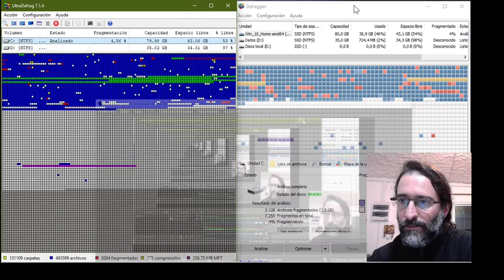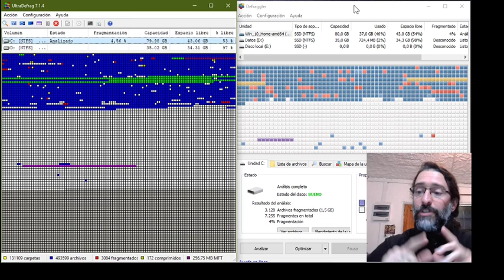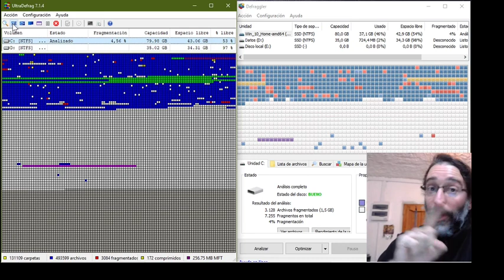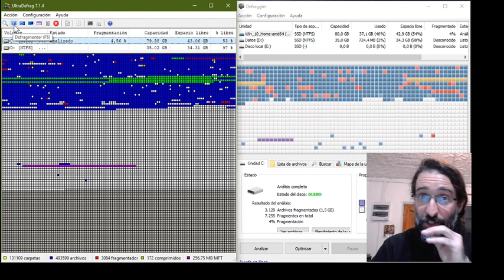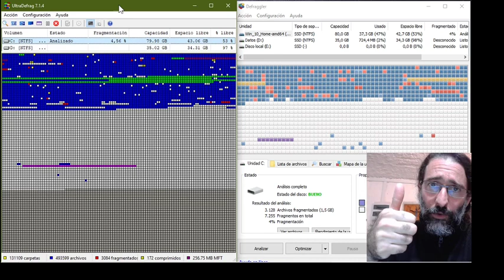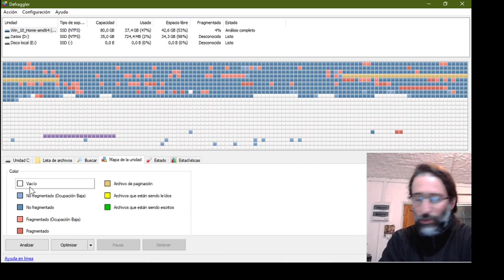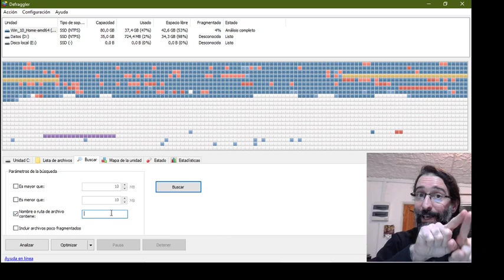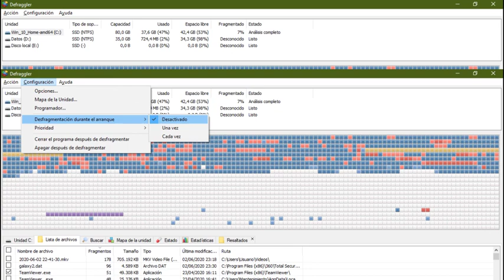Por qué es fundamental desfragmentar y optimizar unidades de almacenamiento HDDs e incluso SSDs.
Fe de erratas: en 34:14 hay una imagen que dice "clic aquí para ordenar alfabéticamente", debiendo decir "clic aquí para ordenar de mayor a menor".

En este video se explica qué es la fragmentación de archivos en Windows, y por qué es necesaria la tarea de desfragmentar periódicamente los contenidos de los discos duros y... sí... en menor frecuencia ¡también los de las unidades SSD!

Se explica el funcionamiento de 2 programas gratuitos con 100% de funcionalidad:

UltraDefrag ( enlace oficial de descarga de SourceForge ) y Defraggler ( enlace oficial de descarga desde Piriform

Video dedicado a mi gran amigo Gustavo Juan y a los geniales estudiantes de 1ª Bachillerato Tecnológico de Liceo IEP